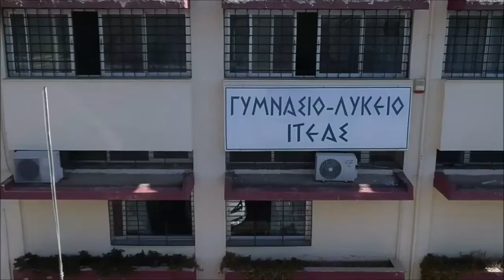Το Γυμνάσιο Ιτέας Καρδίτσας ενάντια στο Bullying | Μίλα Τώρα